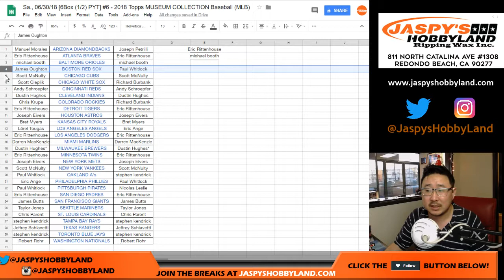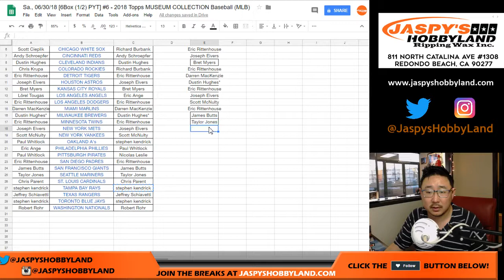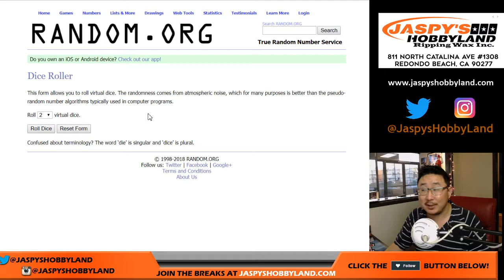Sa., 06/30/18 [BREAK CREDIT RANDOMIZER] #5 + #6 - 2018 Topps MUSEUM COLLECTION Baseball (MLB)